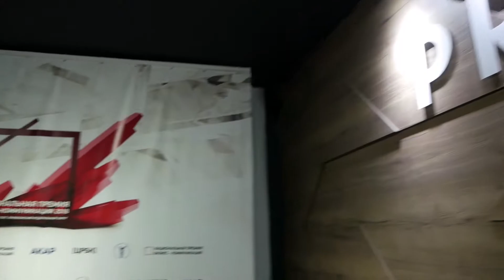Церемония награждения Национальной премии бизнес коммуникаций в ПФО